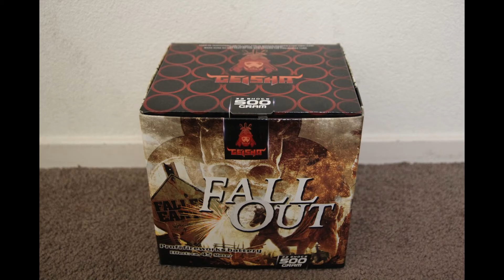fall out - vuurwerkmania